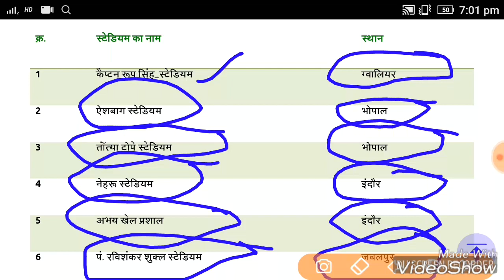मध्यप्रदेश पटवारी परीक्षा 2017 || स्टेडियम और उनके स्थानों के नाम || mp gk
हेलो दोस्तों इस वीडियो में मेने मध्य प्रदेश पटवारी परीक्षा के लिए कुछ महत्वपूर्ण स्टेडियम के नाम बताएं हैं जो कि मध्य प्रदेश में है अगर आपको यह वीडियो अच्छा लगे तो प्लीज हमारे चैनल को सब्सक्राइब करें और इस वीडियो को लाइक और शेयर जरूर करें